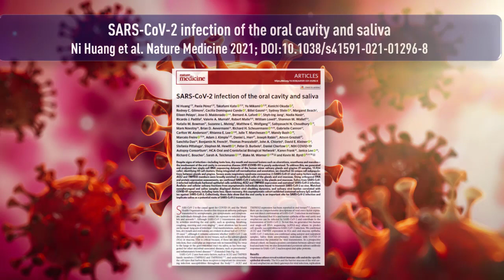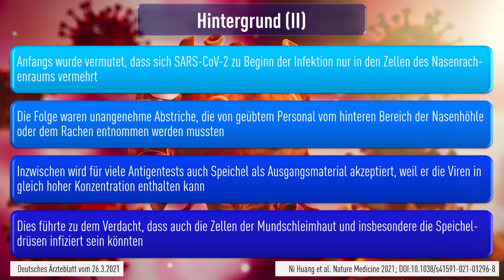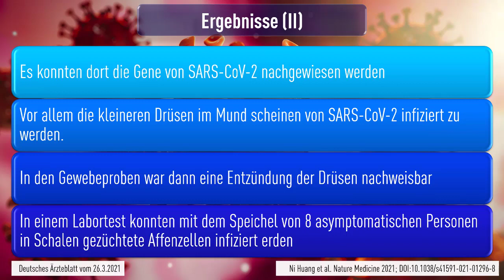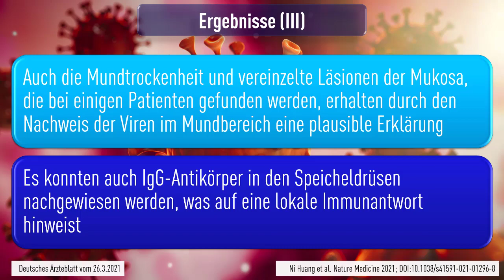SARS-CoV-2: Viren in den Speicheldrüsen (auch bei asymptomatischen) Personen nachgewiesen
SARS-CoV-2 kann die Zellen der Mundschleimhaut und die Speicheldrüsen infizie­ren. Dies zeigen neue in Nature Medicine (2021; DOI: 10.1038/s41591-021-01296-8) vorgestellte Ergeb­nisse britischer und amerikanischer Forscher, die die Infektion der Speicheldrüsen mit oralen Sympto­men von COVID-19 in Verbindung bringen. Die Befunde erklären zudem, warum das Virus im Speichel von Infizierten in größerer Menge vorhanden ist.

Anfangs wurde vermutet, dass sich SARS-CoV-2 zu Beginn der Infektion nur in den Zellen des Nasenra­ch­en­­raums vermehrt. Die Folge waren unangenehme Abstriche, die von geübtem Personal vom hinteren Bereich der Nasenhöhle oder dem Rachen entnommen werden mussten. Inzwischen wird für viele Anti­gentests auch Speichel als Ausgangsmaterial akzeptiert, weil er die Viren in gleich hoher Konzentration enthalten kann.